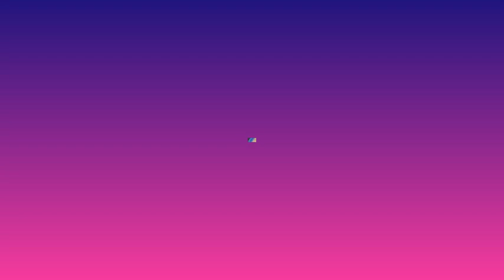Asap Rocky in tears as he discovers on their Christmas vacation that Rihanna had a secret baby.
Today, we've got some jaw-dropping news that's sending shockwaves through the entertainment world. Asap Rocky recently found out about a secret child Rihanna had during her younger years in Barbados, and the emotions are running high.